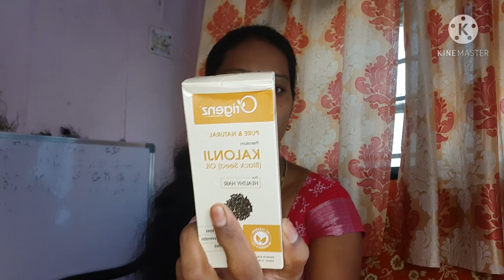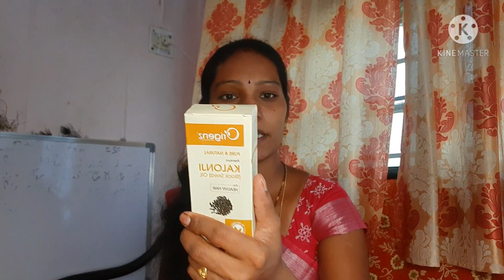వారి ముందు YouTube కోసం Voice ఇవ్వాలంటే భయం🤣🙈/Origenz# Renuka నేను కలిసి ఎం అప్పాలు చేసామో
murukulu instant Dosa#atlu#

Origenz kalonji Hair oil links👇👇

About Origenz Premium Black seed (Kalonji) Oil